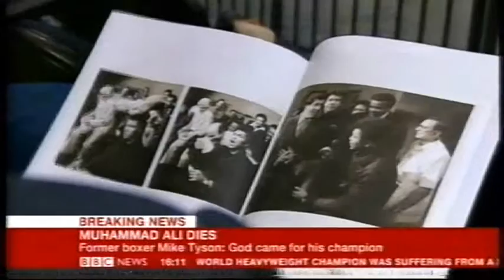Muhammad Ali Dies: Gleason's Gym Tribute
Interviews with James Thornwell, Michael Gaffney & Bruce Silverglade.